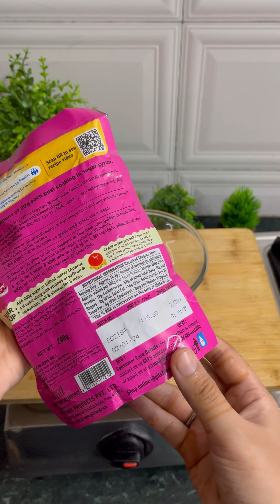Gulab Jamun Recipe | Gulab Jamun Kaise banaye? गुलाब जामुन रेसिपी | Instant Mix Gulab Jamun Recipe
Gulab Jamun Recipe | Gulab Jamun Kaise banaye?  गुलाब जामुन रेसिपी | Instant Mix Gulab Jamun Recipe | Instant Mix Gulab Jamun Kaise banaye?